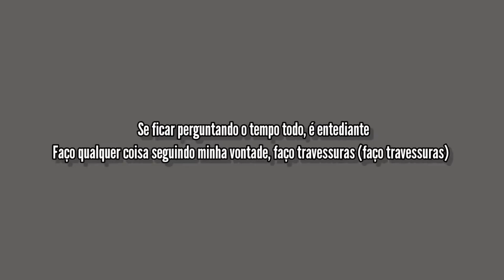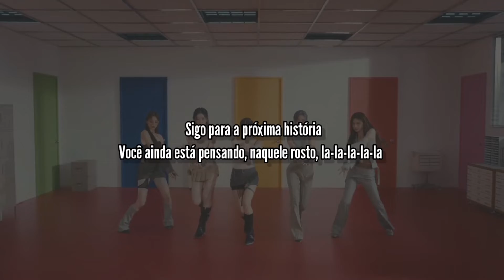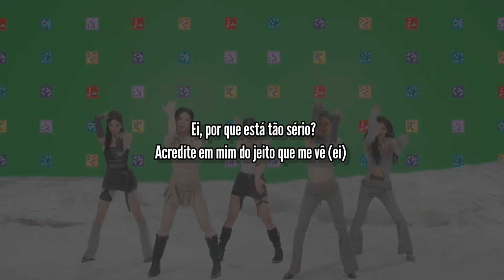Itzy - Cheshire [Legendado/PT/BR/Tradução]